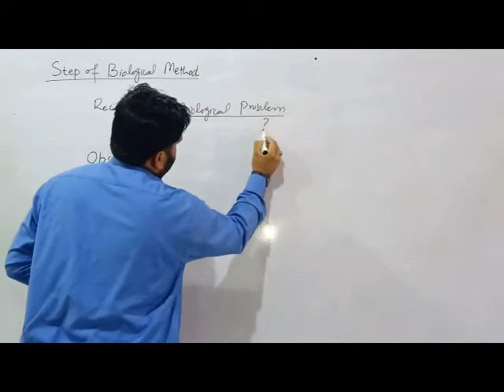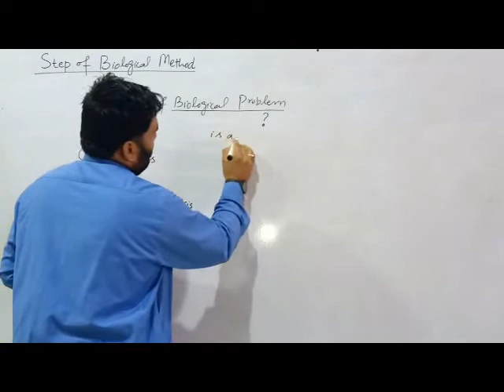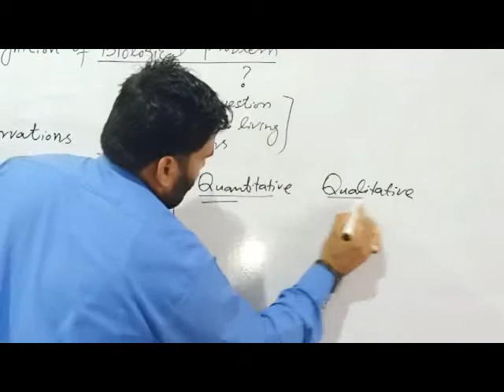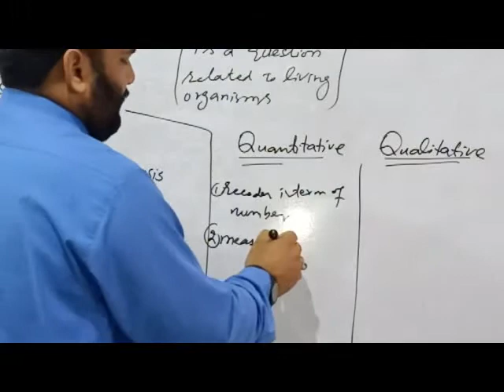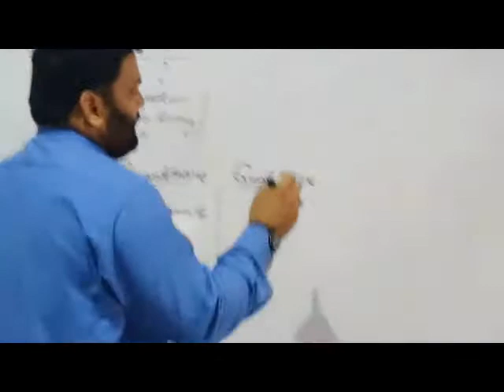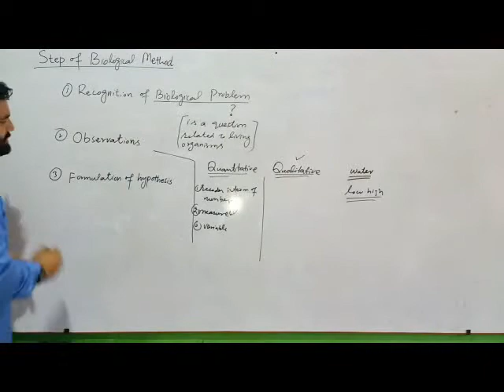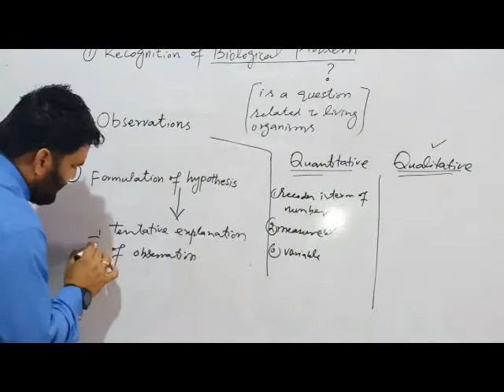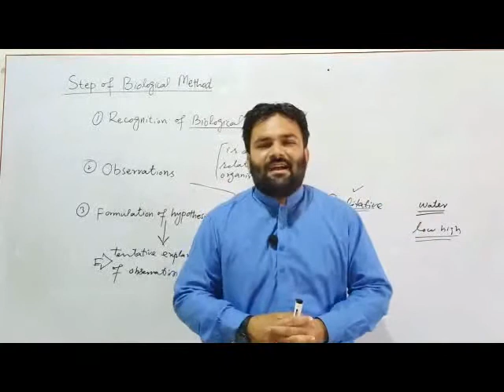Step of biological Method Ch 2 9th Class Biology by Ghulam Nabi